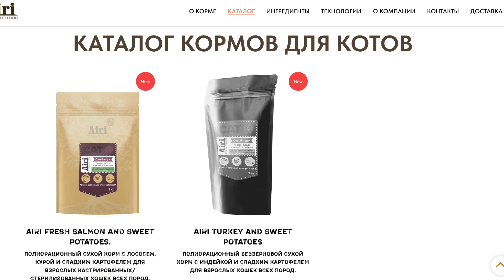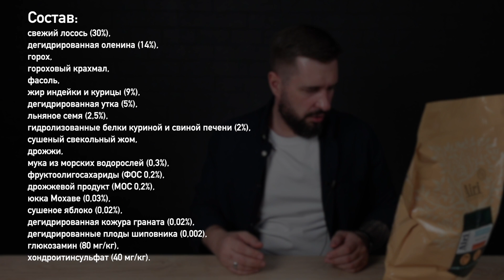Итальянский сухой корм AiRi | Лосось с олениной и ..... / Обзор корма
Беззерновой итальянский корм AiRi изготовлен на одном из самых современных и технологичных заводов - MISTER PET, который уже ни раз встречался в наших обзорах. Сухой корм AIRI не так давно появился на просторах РФ, но судя по отзывам, уже успел завоевать любовь своих покупателей. В настоящий момент, представленный ассортимент не сильно богат разнообразием, собачий корм представлен 4 позициями, а кошачий корм всего 2. Позиционируется как холистик корм...

В обзоре мы рассмотрим беззерновой корм для собак AIRI лосось с олениной, где разберем состав корма, проведем его дегустацию и узнаем где производится...

Тайм коды:
00:00 Вступление
00:36 Производство корма
02:20 Состав корма
14:10 Гарантированный анализ
14:47 Дегустация корма
19:32 Итог
■ Телеграмм (оповещение о новых выпусках и важная информация)
■ Телеграмм БОЛТАЛКА (чат для владельцев хвостиков)
Видео обзор носит исключительно справочно - информационный характер.
Мнение автора и ведущего канала может отличаться от вашего мнения, от мнения представителей бренда и иных лиц!
Мнение автора является субъективным и ни к чему не призывает, не настаивает и носит лишь развлекательный, информационный и ознакомительный характер.
А вот прислушаться к мнению или нет - решать Вам!
Чем кормить кошку или собаку и какой корм купить - решать исключительно Вам.
Зоотовары и еда для животных бывает разной, будьте внимательны и заботливы к своим домашним животным.
Любите и заботьтесь о своих питомцах!
Хвостатый Питомец